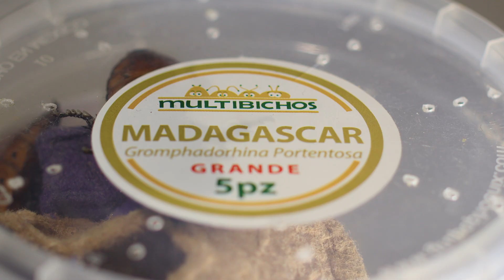Mudé más de 5000 hormigas: Monomorium Minimum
Hoy les traigo mi colonia de hormigas más grande que tengo hasta la fecha, además de que les mostraré su nuevo hormiguero, ya que es difícil encontrar un hormiguero apto para estas hormigas porque son demasiado pequeñas.